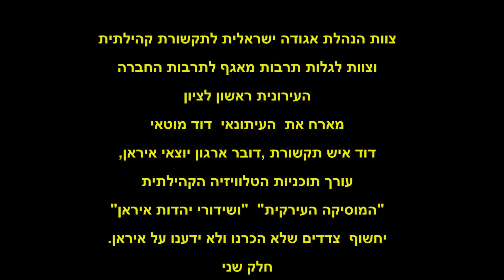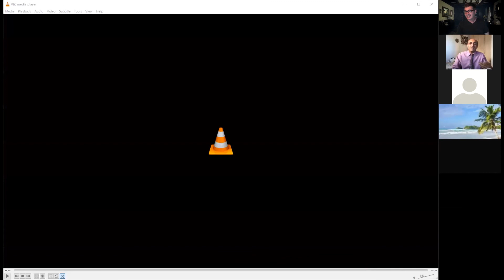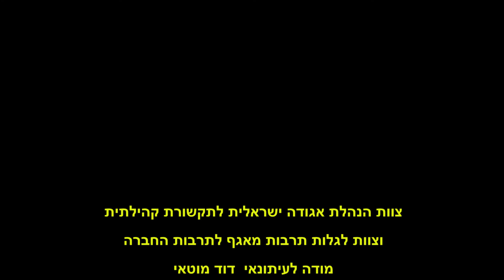דוד מוטאי- איראן הלא מוכרת - חלק שני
צוות הנהלת אגודה ישראלית לתקשורת קהילתית
וצוות לגלות תרבות מאגף לתרבות החברה
העירונית ראשון לציון
מארח את  העיתונאי  דוד מוטאי
דוד איש תקשורת ,דובר ארגון יוצאי איראן,
עורך תוכניות הטלוויזיה הקהילתית
"המוסיקה העירקית"  "ושידורי יהדות איראן"
יחשוף  צדדים שלא הכרנו ולא ידענו על איראן.
מארח הזום : גבריאל ואגון :
יועץ הקולנוע של האגודה הישראלית לתקשורת קהילתית
מוסיקה חופשית מאתר:

storage-freemusicarchive
org/music/Oddio_Overplay/Heftone_Banjo_Orchestra
/Music_Box_Rag/Heftone_Banjo_Orchestra_-
mb_Rag.mp3

עורך:
יוחאי רוטנברג – יו"ר אגודה ישראלית לתקשורת קהילתית